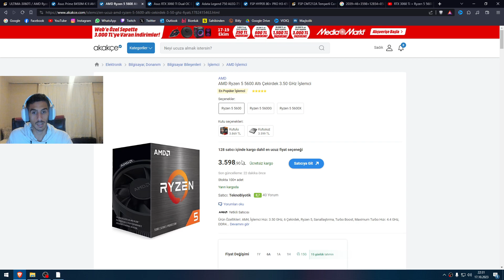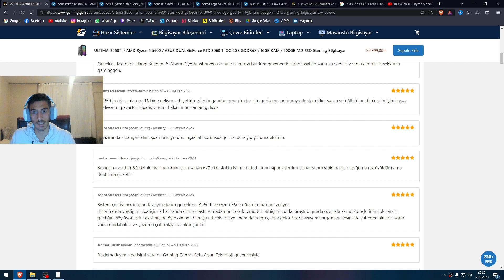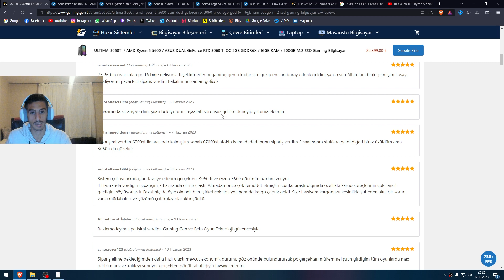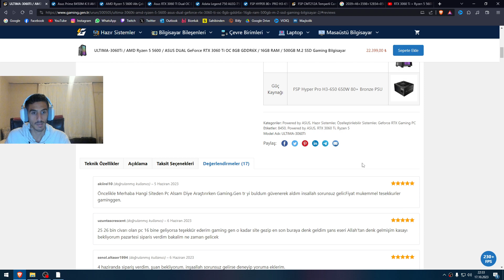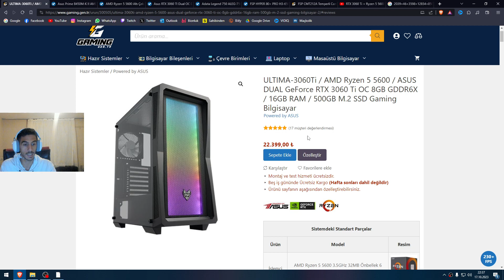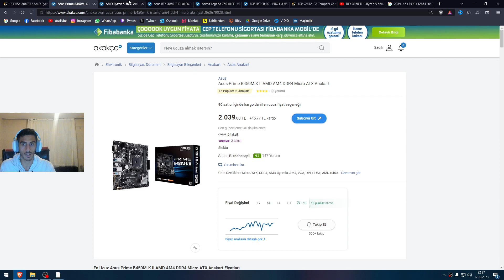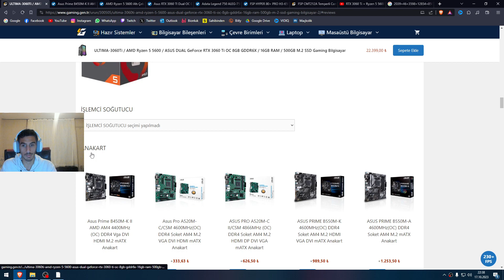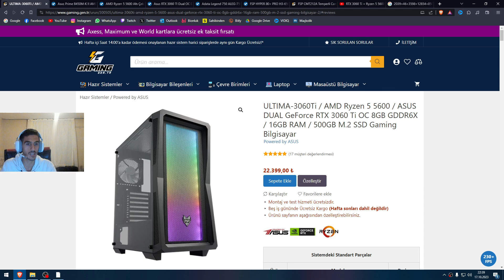23 BİN TL BİLGİSAYAR TOPLAMA l 2023 HAZIR SİSTEM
Bugün sizlere, bütçenize uygun 23 bin TL fiyat aralığı içinde oyun performansı odaklı bir bilgisayar toplamanın inceliklerini sunacağım. Bilgisayar toplamak, özellikle oyun oynamak isteyenler için oldukça heyecan verici bir deneyim olabilir. Herhangi bir oyunsever, güçlü donanımlı bir bilgisayara sahip olmanın oyun deneyimini nasıl dönüştürebileceğini anlar. Ancak, bütçeniz sınırlı olduğunda, dikkatli seçimler yapmak ve her harcanan lirayı en iyi şekilde değerlendirmek daha da önemli hale gelir.

İlk olarak, bütçenizi göz önünde bulundurarak en uygun bileşenleri seçmek gereklidir. 23.000 TL'lik bir bilgisayar toplama hedefiyle işe başladığınızda, işlemci, ekran kartı, RAM, depolama birimleri ve diğer bileşenleri dikkatle seçmelisiniz. İyi bir performans sunan bir işlemci ve güçlü bir ekran kartı, oyunlarınızın akıcı bir şekilde çalışmasını sağlayacaktır.

Bununla birlikte, unutmamanız gereken bir şey, bilgisayarınızın sadece oyun için değil, aynı zamanda günlük işlerinizi yapmak ve diğer işlerinizi gerçekleştirmek için de kullanılacak olmasıdır. Bu nedenle, çok yüksek performanslı bileşenler seçerken, dengeyi korumak önemlidir.

Ayrıca, 23 bin TL'lik bütçeniz içinde işlemci, ekran kartı ve RAM gibi ana bileşenlerin yanı sıra iyi bir soğutma sistemi ve güç kaynağı da unutulmamalıdır. Bilgisayarınızın istikrarlı ve güvenilir bir şekilde çalışabilmesi için kaliteli bileşenlere yatırım yapmak önemlidir.

Son olarak, bilgisayar toplama sürecinde, hangi oyunları oynamak istediğinizi ve bu oyunların sistem gereksinimlerini dikkate almalısınız. Böylece, bütçenizle uyumlu bir bilgisayar oluşturabilir ve istediğiniz oyunları sorunsuzca oynayabilirsiniz.

Sonuç olarak, 23.000 TL'lik bir bütçeyle bilgisayar toplama süreci dikkatli planlama ve doğru bileşen seçimi gerektirir. Her harcadığınız liranın karşılığını almak için araştırma yapmalı ve ihtiyaçlarınıza uygun bir sistem oluşturmalısınız. Bu, hem oyun deneyiminizi hem de günlük bilgisayar kullanımınızı olumlu bir şekilde etkileyecektir.

Diğer Videolarımıda İzliyebilirsiniz.

Corsair K55 RGB KLAVYE İNCELEMESİ - İCUE Programı Nasıl Kurulur?

RX 460 Ryzen 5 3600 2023'de Oyun Testleri | VALORANT